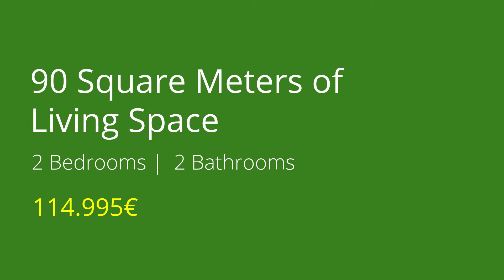FOR SALE Ref-29126 Two bed, two bath Semi Townhouse, Ciudad Quesada, Rojales, Alicante, Spain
We are very pleased to be able to offer FOR SALE this fabulous Semi-detached 'Gitanilla' style property.
This well appointed 2 bedroom, 2 bathroom property is perfectly located between the main town of Ciudad Quesada and the Golf Course and Rojales. It's part of a community of only 30 properties and benefits from a large pool and communal area.
The property itself is sat on a good sized plot with a large driveway. In front is a small garden area and a porch terrace with a sun blind.

On entering the house it's immediately apparent that this is a spacious living area feeling even bigger as the useable space extends to under the stairs leading to the first floor. To the rear on the ground floor is a good sized independent kitchen and utility room that house the water heater and the washing machine as well as offering storage. The 2nd bedroom and and house bathroom is also on this level.

On the first floor you can find the ample sized master bedroom with patio doors leading out to a terrace offering views towards Alicante and over the surrounding areas. The second bathroom is found just off of the landing and is separate to the master meaning access doesn't need to be through the bedroom itself.

This property is offered in excellent condition and will be sold fully furnished and with grills and air-conditioning.